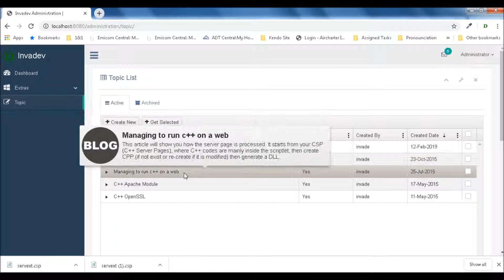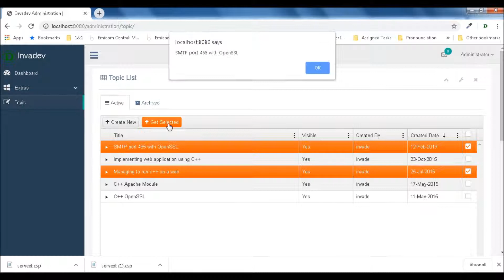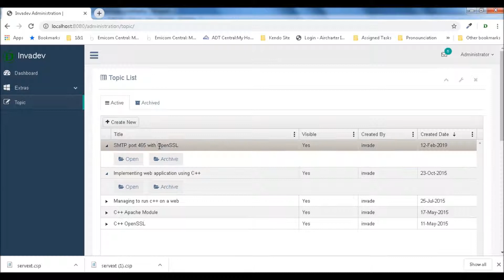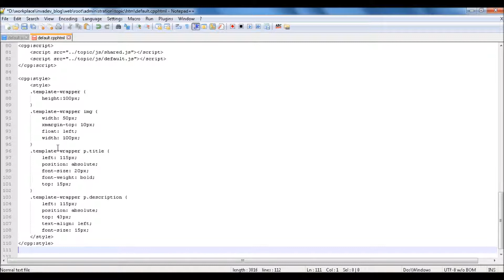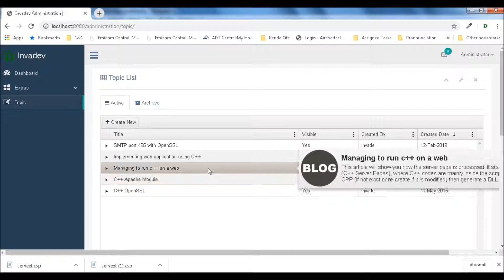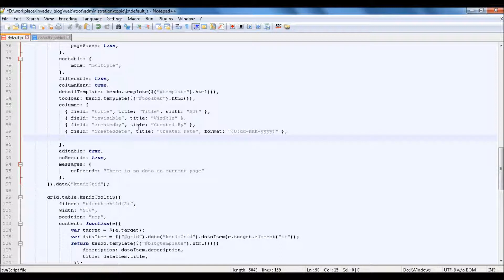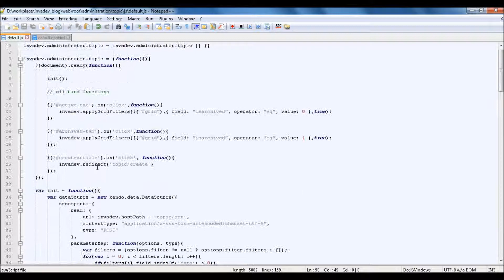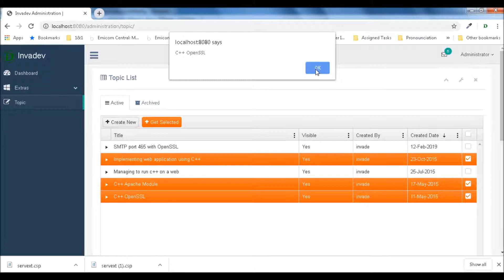Kendo Grid: Tooltip and Selectable rows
This video shows on how to add kendo tooltip on the kendo grid and how to enable selectable rows